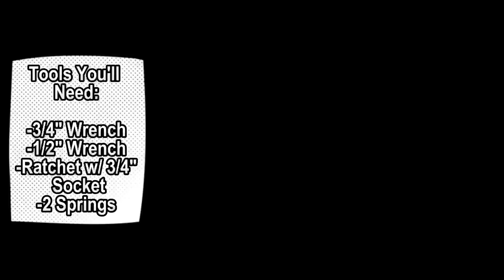Installing the Series 2 Prairie Phoenix Cattle Oiler